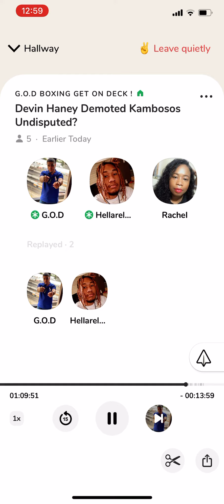Should Devin Haney Vacate ? Let’s Talk G.O.D Tv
The wbc is saying Devin Haneys title is the pride champion now and not the official so should Devin Haney just vacate and keep winning or keep fighting for his right to be undisputed